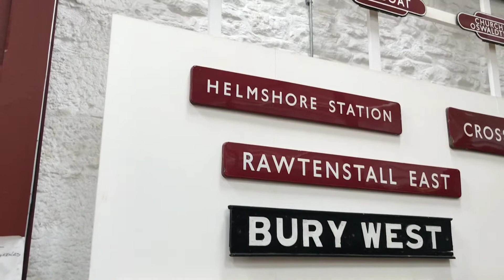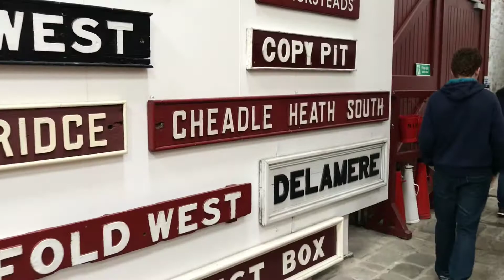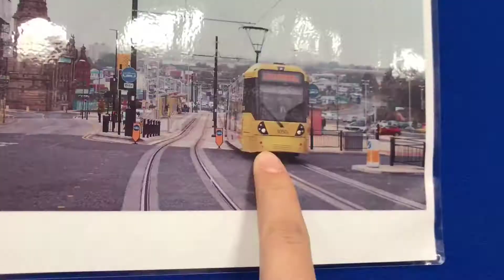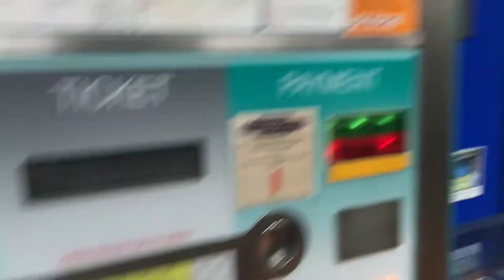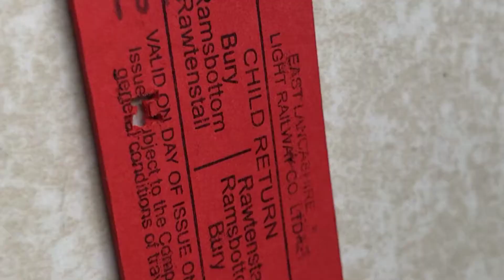We went on our first steam train 🚂